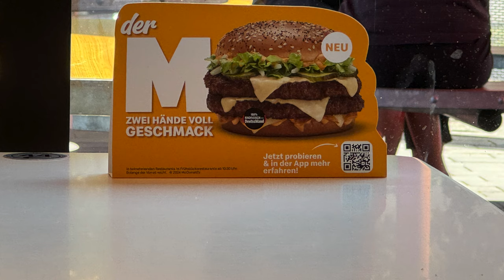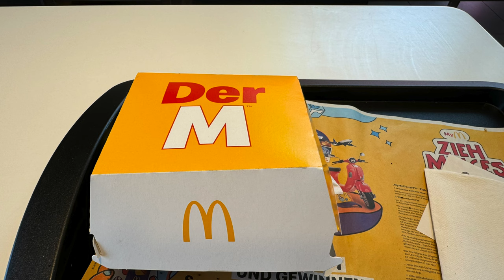Wie gut ist eigentlich der neue Big M von McDonald's und wird man davon satt ?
Heute gehe ich der Frage nach: Wie gut ist eigentlich der neue Big M von McDonald's, alles andere dazu erfahrt ihr im Video, viel Spaß !